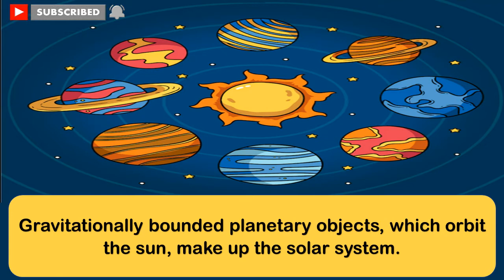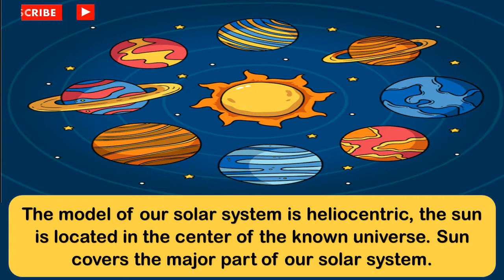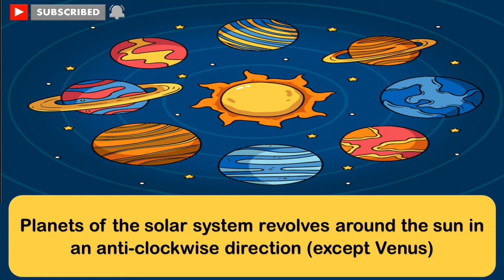Some detailed Lines on SOLAR SYSTEM I Knowledge I Learning by Story | Educational Video For Kids